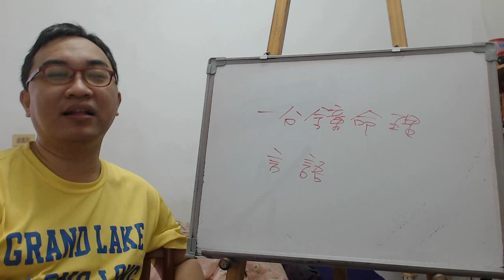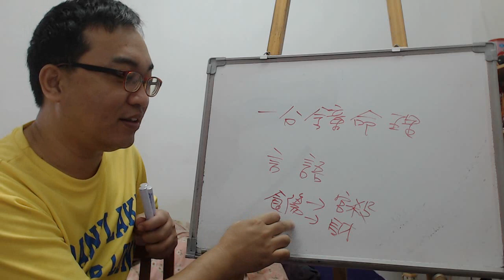一分鐘命理：言語的魅力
服務項目(事先預約)
4.八字批命(流年)3600、取名3600、勘宅12000、姓名鑒定500
5.Line：s12860990 微信：s12860990
8.服務地點：高雄市大社區萬金路82-7號(楠梓火車站前的旗楠路一路直走便可看見萬金路)